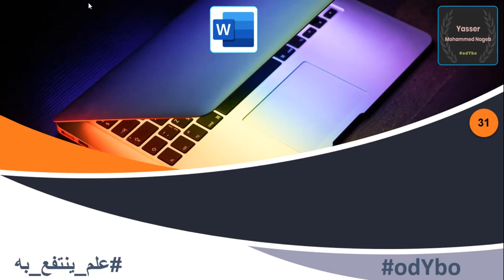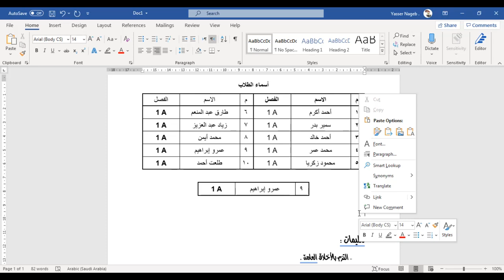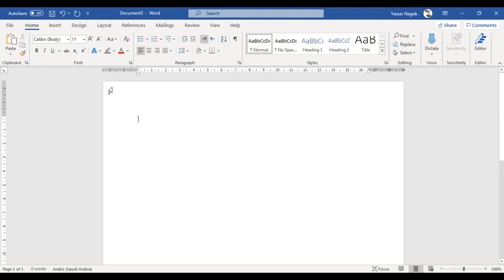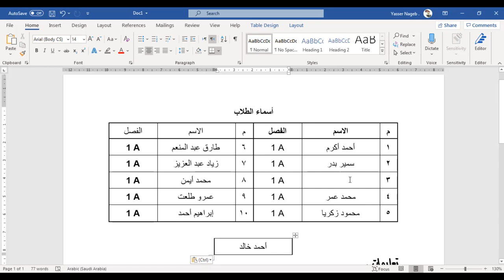MS Word (31) - النسخ والقص واللصق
في هذا الفيديو نقدم لكم شرحًا لـ :
- النسخ ( نسخ النص - نسخ التنسيق - ... ) .
- القص .
- الفرق بين النسخ والقص .
- اللصق ( لصق النص - لصق التنسيق - لصق الخلايا - ... ) .
- النسخ والقص واللصق باستخدام قوائم البرنامج .
- النسخ والقص واللصق باستخدام الفأرة .
- النسخ والقص واللصق باستخدام اختصارات لوحة المفاتيح .
- النسخ والقص واللصق في نفس الملف .
- النسخ والقص واللصق بين ملفين مختلفين .